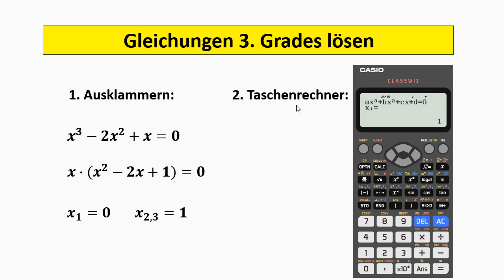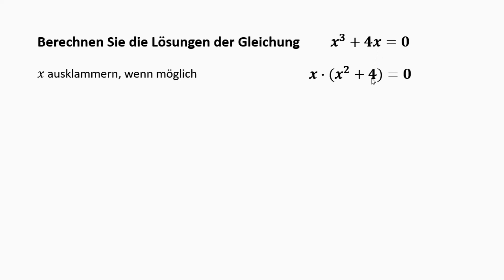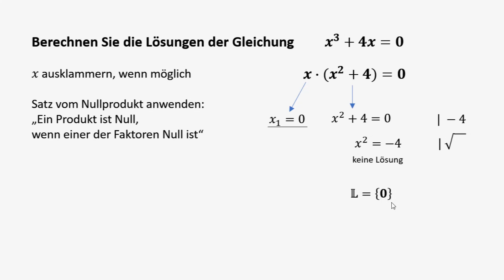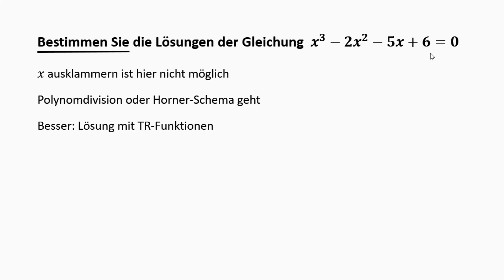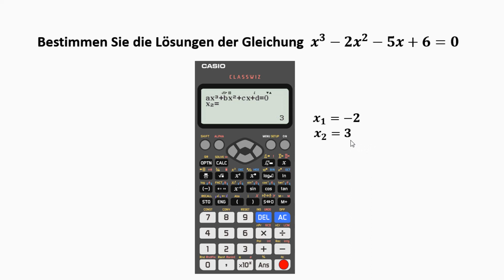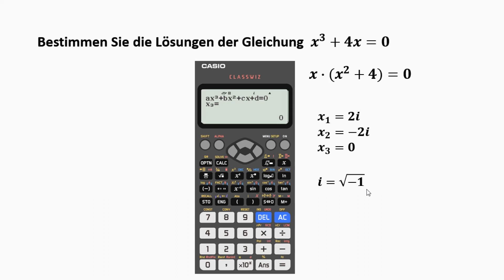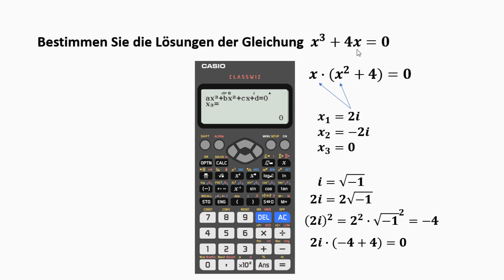Gleichungen 3. Grades lösen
Ich zeige dir, wie du Polynomgleichungen dritten Grades lösen kannst.
1. Verfahren: x ausklammern (faktorisieren)
2. Verfahren: mithilfe des CASIO Taschenrechners
Dabei erkläre ich auch Lösungen mit der imaginären Zahl i = Wurzel(-1).